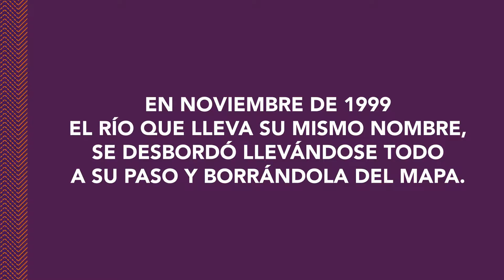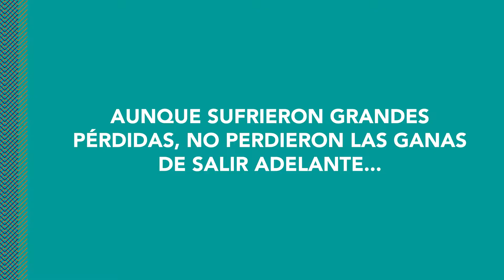Cupica en Bahía Solano, Colombia recibe aporte de General Motors Colombia a través de MarViva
Comunidad de Cupica en Bahía Solano, Colombia se verá beneficiada con aporte entregado por  General Motors Colombia, entregaron este premio los Sres. Graciela Ríos, Vice Presidenta y Felipe Ferreira, Presidente de esta empresa que distribuye la marca Chevrolet.
Recibe premio Magdalena Velázquez de MarViva en representación de la Comunidad de Cubica.

Febrero 2017
Panamá/Hotel Decameron